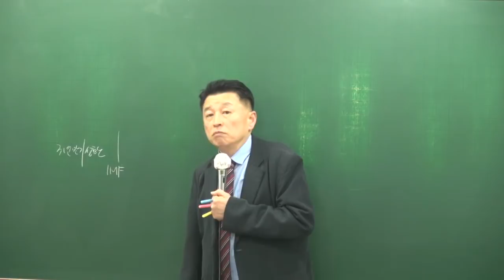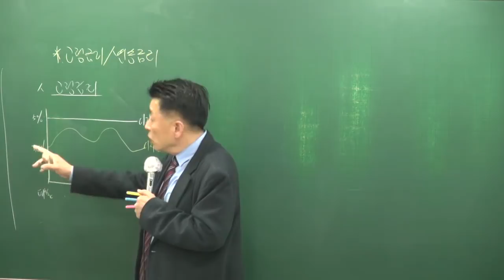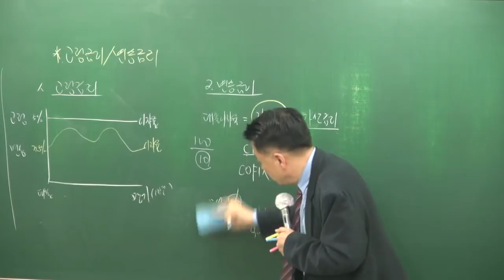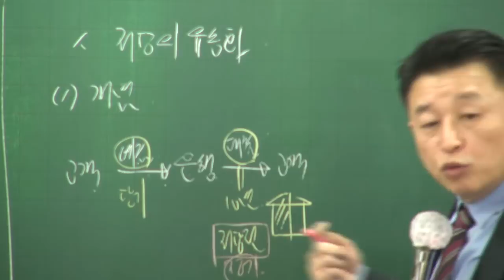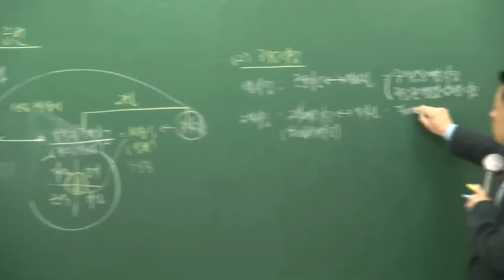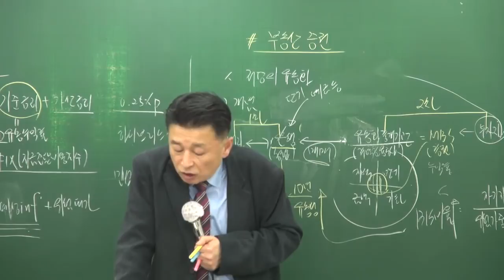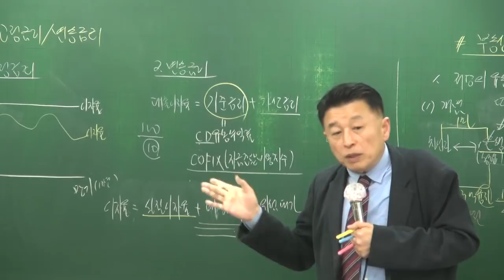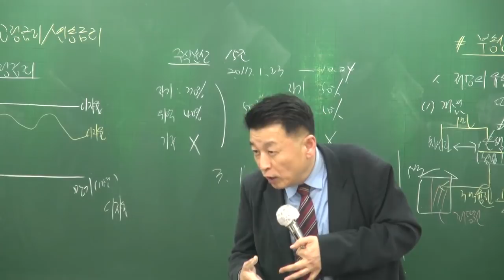[공전무] 2018년 부동산학개론 기본이론 2-23